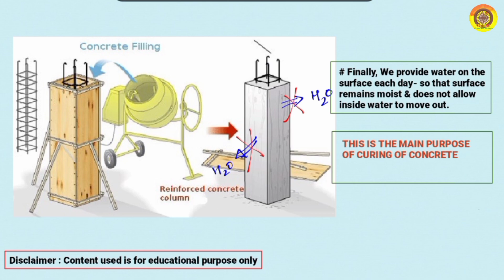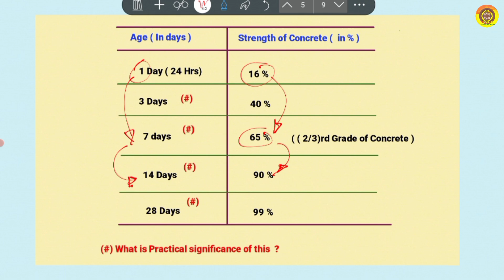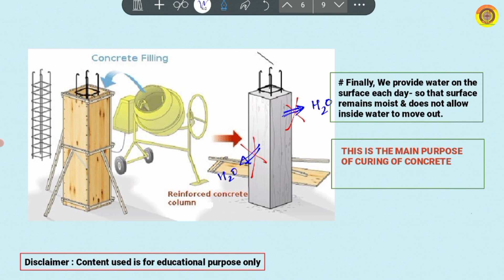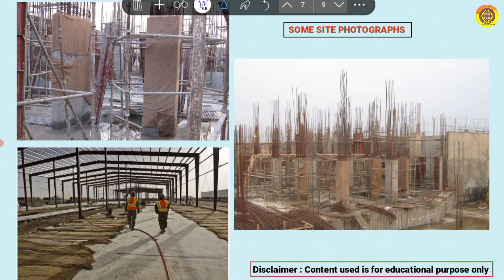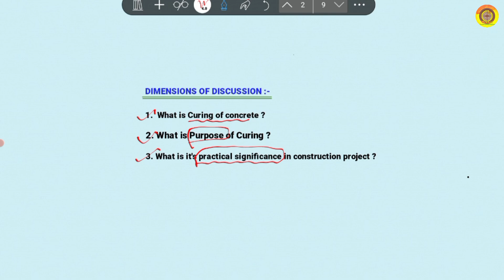curing of concrete ll what is minimum curing time for cement concrete?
In this video we will analyse and understand what is curing, how it affect the strength of concrete and most importantly it's practical significance for a construction project.

This video explain few basic concepts a civil engineer must understand.

ಕ್ಯೂರಿಂಗ್ ಎಂದರೇನು? | curing time for cement concrete| curing period for concreting
what is the minimum curing time for cement concrete?
why curing of concrete is important?
what is practical significance of curing of concrete?

Today's video Music details: -
Musician:Soundscape
VN Video Editor Maker VlogNow (Beta)